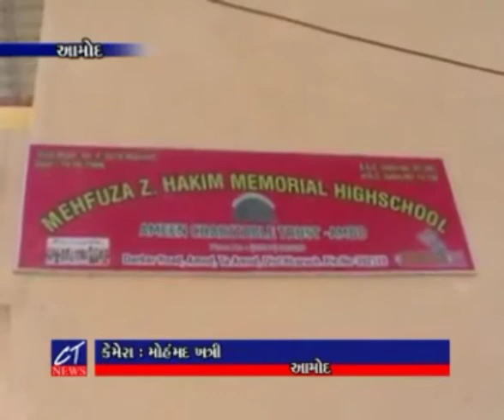AMOD મહેફુજા હકીમ મેમોરિયલ સ્કૂલમાં વિધાર્થીઓને વિદાય || latest updated 2018